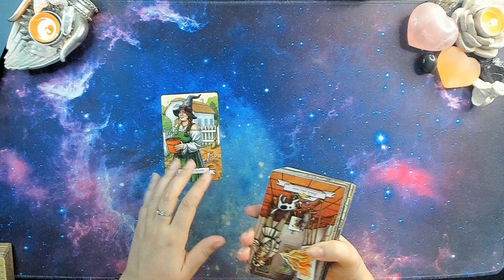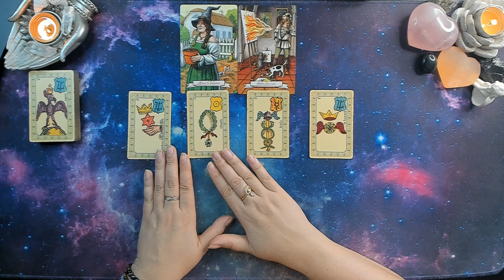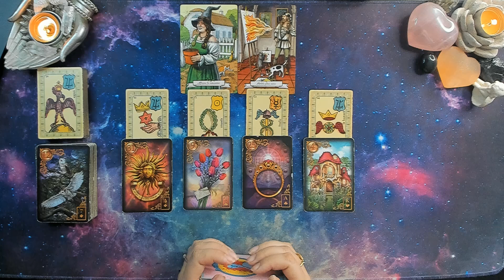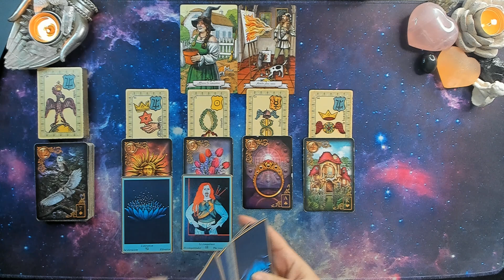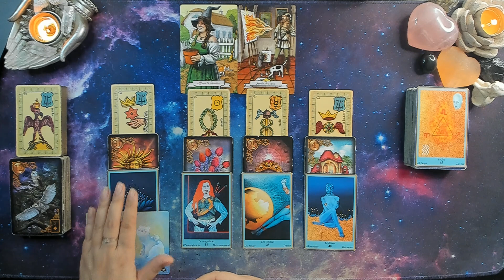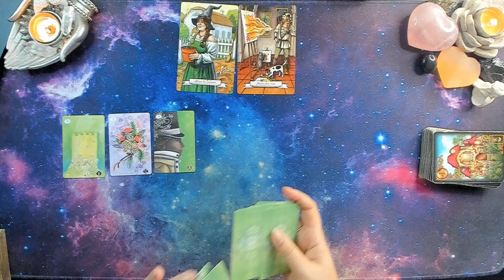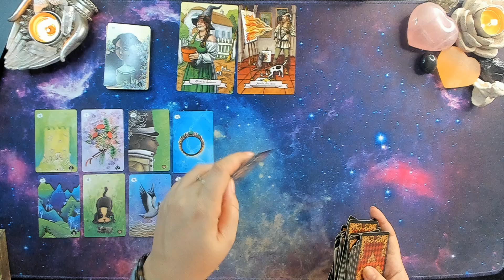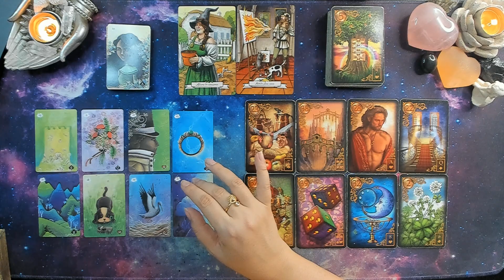💖SAGITTAIRE♐ SENTIMENTAL NOVEMBRE 2022 🌸Une relation intense ce profil , lâchez prise 🔆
Oracles utilisés:
L'Oracle histoire de sorcière
L'Oracle Belline
l'Oracle des reves enchantés de lenormand
L'Oracle bleu
L'Oracle Tanis Lenormand